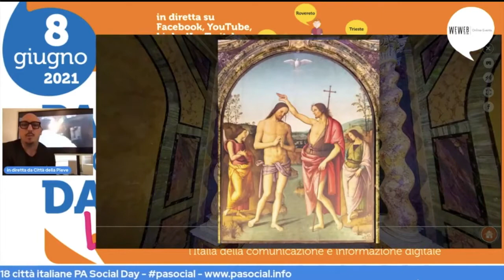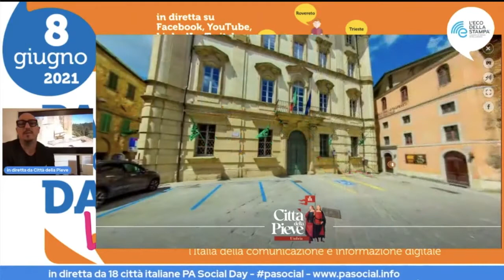PA Social Day - Skylab Studios ospite dell’evento dedicato alla comunicazione digitale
Martedì 8 giugno protagonista della rete è stato il PA Social Day giunto alla sua IV edizione.
L’evento, ideato e organizzato da PA Social, la prima associazione nazionale dedicata alla comunicazione e all’informazione digitale, ha coinvolto ben 18 città con una grandissima maratona social dalle 9 alle 19 live sulle pagine Facebook, LinkedIn, YouTube, Twitch di PA Social.

Molti gli argomenti che sono stati trattati durante questo evento: la comunicazione dei servizi digitali, la cultura, lo smart working, l’uso consapevole dei social e molti altri; ma tra questi vogliamo soffermarci sul turismo, argomento affrontato durante il panel della Regione Umbria in diretta da Castiglione del Lago, Perugia, Assisi e Città della Pieve, dove eravamo presenti anche noi di Skylab Studios.

Ad aprire il panel della città del Perugino è stata la Dottoressa Panzolini che ha introdotto la Vicesindaca e Assessora al turismo di Città della Pieve, Lucia Fatichenti, che ha illustrato come il comune abbia adottato una nuova strategia di marketing turistico grazie ad un rivoluzionario progetto che apre le porte al turismo digitale con la partnership di Skylab Studios.

Un nuovo city brand, una nuova segnaletica turistica interattiva, dotata di Qr Code ricchi di contenuti fruibili attraverso l’uso del proprio smartphone, e una mascotte in realtà aumentata che guiderà i bambini in un percorso kids friendly, sono alcune delle novità presenti a Città della Pieve. Ma non finisce qui, al PA Social Day c’era ospite anche Leonardo Tosoni, art director di Skylab Studios, che ha presentato un nuovo modo di fare turismo per avvicinare persone, provenienti da tutto il mondo, con l’utilizzo della Realtà Virtuale.

Un viaggio incredibile che parte in volo sulle nuvole a bordo di una mongolfiera digitale, per poi iniziare la visita della meravigliosa cittadina umbra grazie ad un tour virtuale che racconta il patrimonio culturale lasciato dal Perugino, la natura, le tradizioni e i sapori di Città della Pieve con un testimonial d’eccezione: Luca Argentero, protagonista di uno Spot televisivo che racconta la città. Un video prodotto da Skylab Studios con la regia di Alessandro Passamonti.

Ancora tante altre novità per il Comune di Città della Pieve, ad ottobre infatti il tour diventerà protagonista di un primo viaggio d’istruzione digitale messo a disposizione per tutte le scuole italiane che vorranno visitare la cittadina grazie all’uso di innovativi Cardboard per la visione in realtà virtuale, ma anche attraverso un semplice computer, smartphone, tablet o con le Lavagne Digitali presenti nelle aule.

Un vero onore aver partecipato al PA Social Day, una vetrina digitale importante, da dove partiamo per il nostro viaggio digitale a 360° per portare tutti alla scoperta del Patrimonio Italiano.